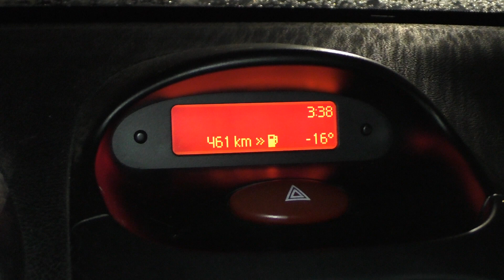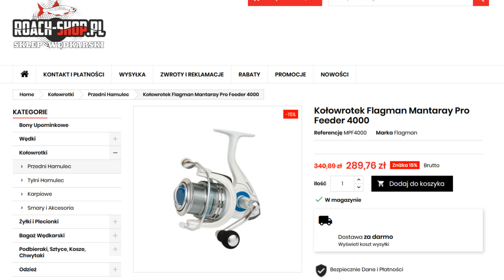Ostatnie wędkowanie w 2021r/Jaki kołowrotek kupić ?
Sklep:
Ostatnie dni 2021r. spędzone na wędkowaniu. Jak nam minął dzień? Zapraszamy na materiał.

Możecie nas wspierać, kwota przeznaczona od Was w całości zostanie przekazana na wyjazdy wędkarskie w celu nagrywania materiału. Udało nam się już kupić odpowiedni mikrofon. Następna zbiórka będzie przekazana na wyjazd z którego nagramy ciekawy odcinek. Jak wiecie koszty są zawsze a każda wasza złotówka pomaga w naszym rozwoju. Nagrywamy właśnie dla was.  Wpłaty można dokonywać w wielu możliwościach nawet tych najprostszych, jak wysłanie SMS. Poniżej link: